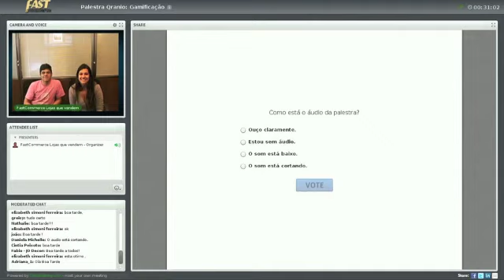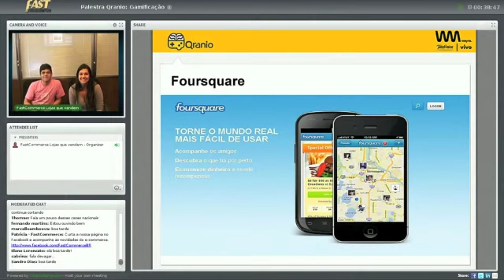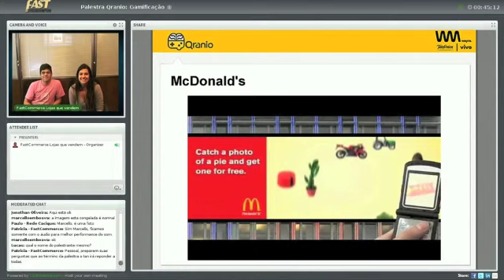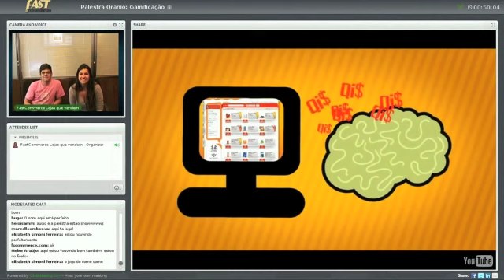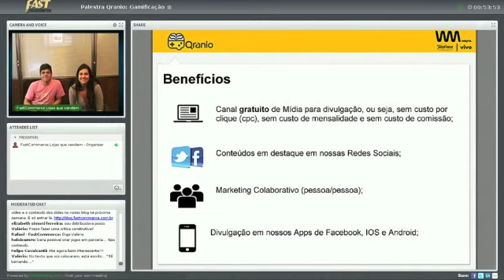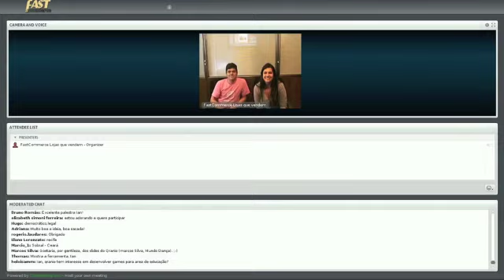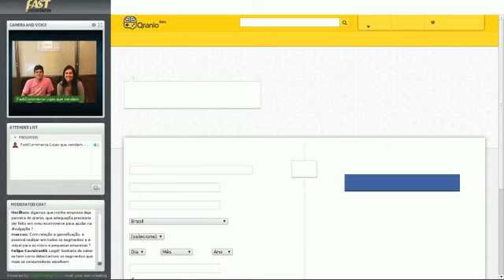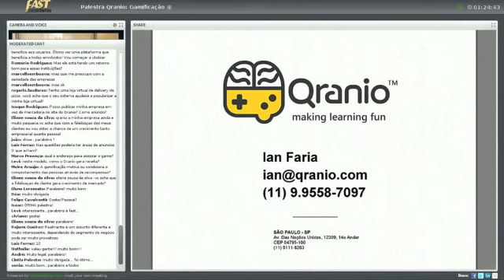FastCommerce | Palestra Online: Gamifique-se e conquiste seus clientes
O primeiro convidado para o ciclo de palestras 2013 trouxe um tema atual e de grande importância para conquistar e fidelizar seus clientes.
Ian Faria, Diretor Comercial do Qranio.com e nosso convidado, apresentou estratégias inovadoras para engajamento do cliente, interação da marca com o consumidor e cases de
sucesso, através da "gamificação", que você confere nesse vídeo!